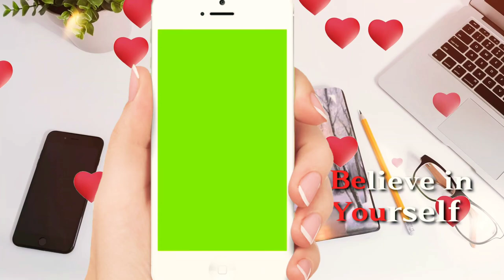Green screen Mobile frame with motion background/no copyright/4K UHD